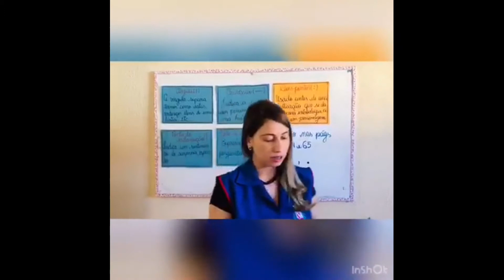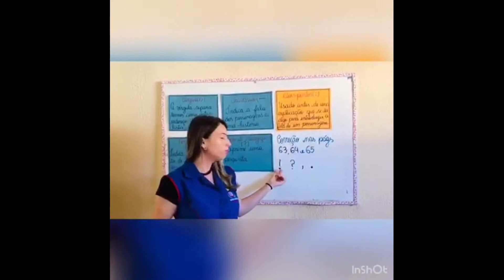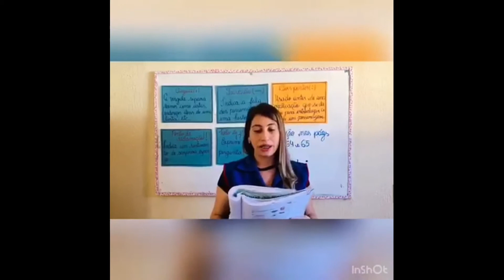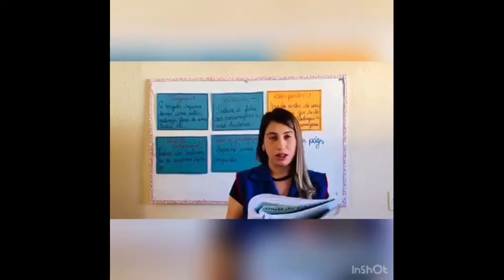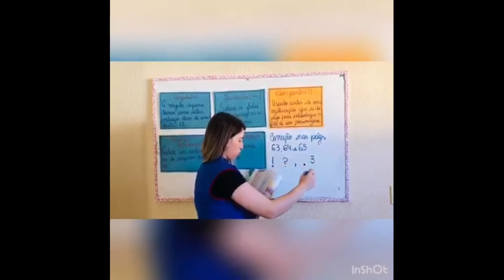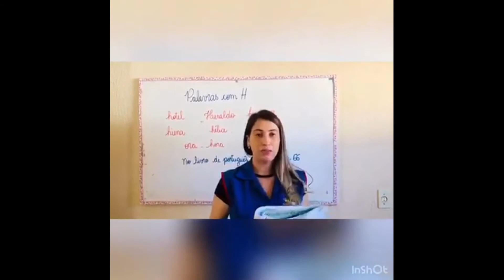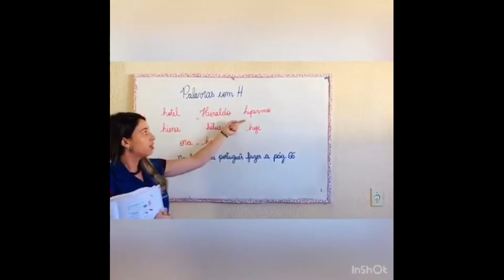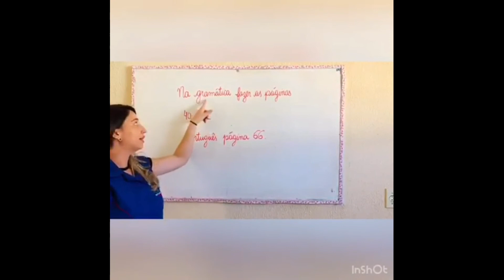3° Ano Aula 24 Português 01.06.20